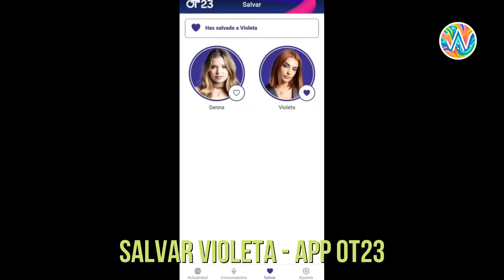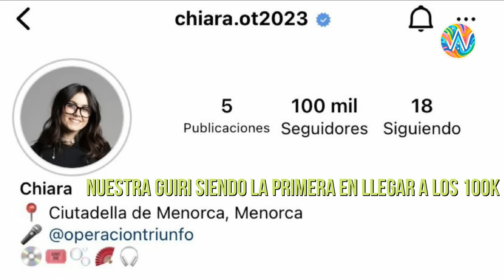chiara y violeta - kivi 12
12-13 diciembre

canción me enamoré de ella: chiara (no hay vídeo) :(

lluvia de besos!